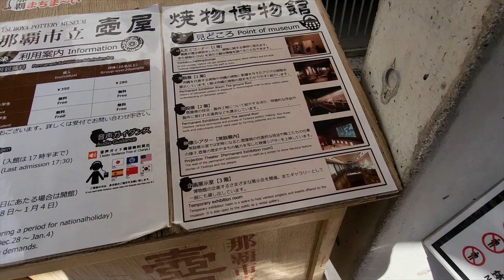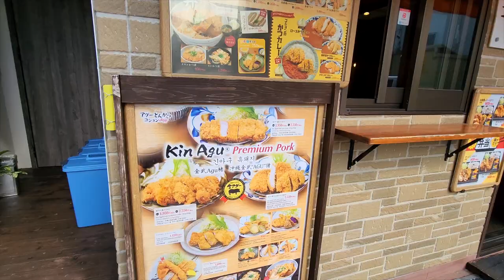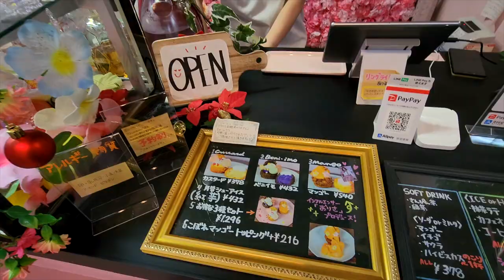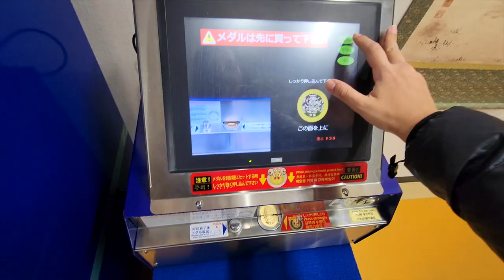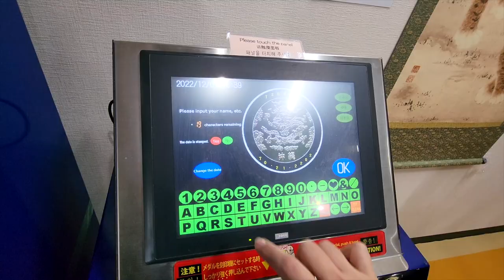Roteiro de viagem no Japão: Devo incluir o Castelo Shurijo?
Quem diria ... 4º Dia em Okinawa!

Live de Terça Samurai, workshop de cerâmica, Naha Municipal Tsuboya Pottery Museum, comida típica, Heiwa Dori, compras, parada para sobremesa (Dica para você que é de SP, um lugar muito bom para comer) e Shurijo!

Tô amando Okinawa!

Vamos para o Ep. 20 do Diário de Viagem no Japão!

Eu sou a Marina Tsuge, e há alguns anos larguei meu emprego em uma grande empresa do setor de energia no Rio de Janeiro para tornar realidade o sonho de explorar minhas origens e cada detalhe do Japão.

Comecei com um Blog para compartilhar experiências e dicas de viagem, e aos poucos fui construindo uma empresa especializada em viagem ao Japão e cultura japonesa.

Neste canal eu posto Vlogs das minhas viagens, além de muitos conteúdos que você não vai ver por aí,  para te ensinar como fazer uma viagem incrível ao Japão, unindo experiências, aproveitando o melhor da cultura e que caiba em seu bolso.

➜ Gravação: Marina Tsuge
➜ Produção: Marina Tsuge
➜ Edição: Anderson Cabs